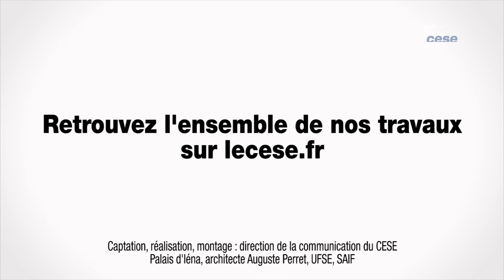Questions à Richard LOYEN (ENERPLAN) - transition énergétique - cese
Questions à M. Richard LOYEN, délégué général d'ENERPLAN, association de défense de l'environnement à La Ciotat, auditionné par la section de l'environnement du CESE dans le cadre de la saisine : "Les avancées dans la mise en oeuvre de la loi de transition énergétique".